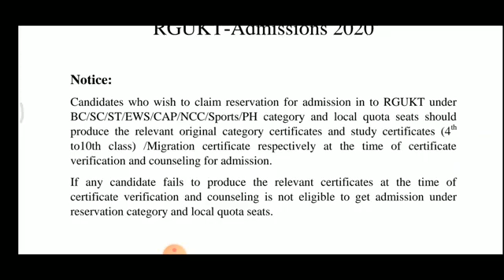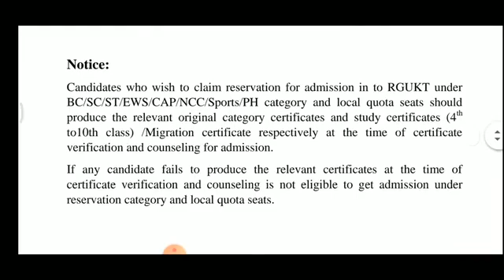Certificates for IIIT Counselling||Certificate verification of IIIT||AP IIIT Counselling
Follow this link to join my WhatsApp group:
Helpful so please share